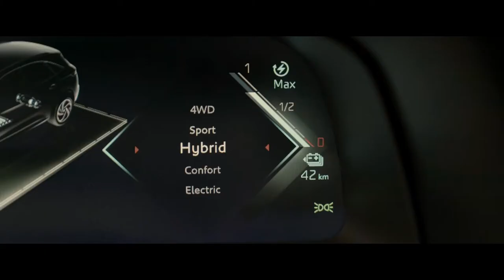DS7 CROSSBACK E-TENSE à l'épreuve de Jean-Eric VERGNE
Jean-Eric VERGNE champion du monde de formule E (Elecrique) 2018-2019 teste la Ds7 CROSSBACK  dans une mine de marbre en Italie/ An Ultimate test drive for the All new DS7 CROSSBACK, drove by Jean-Eric VERGNE. Formula E world Champion 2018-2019, in an Italian  marble mine .
Réalisateur et Directeur de la Photographie : Guillaume Lomprez
Director and DOP : Guillaume Lomprez
Production : Content factory / Prodigious
Prod exe: Conti Sud